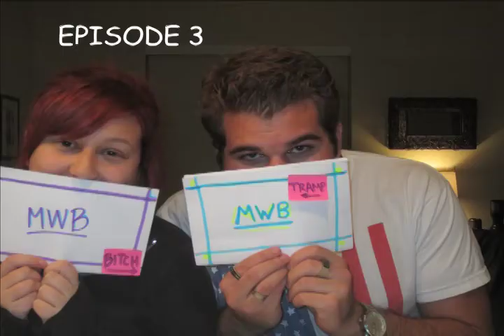My Weekly Bitch - Episode 3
Episode 3 of My Weekly Bitch hosted by Ross & Alex. This week episode bitches about Rihanna & Chris Brown, Angelina Jolie, The Oscars, Miley Cyrus, Zac Efron, Khloe and Lamar and many more.